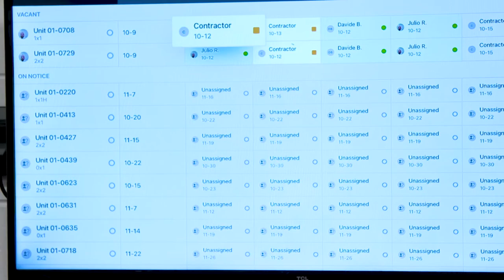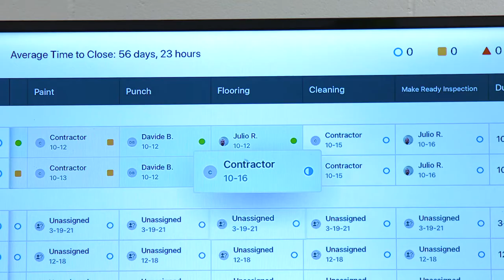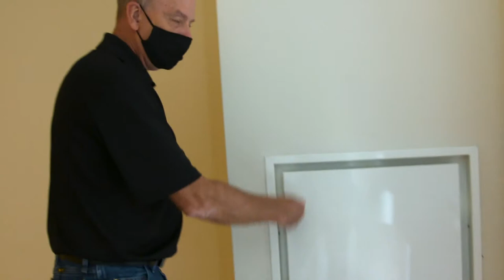Back to Work with Terry Danner — Ep 15 “Make Ready”